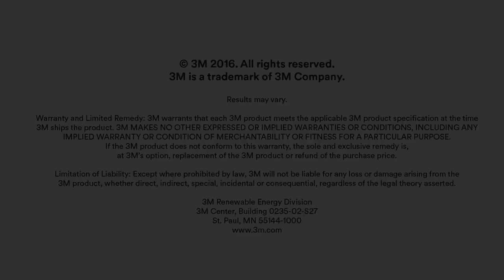Window Film Benefits: Scottsdale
Enjoy added privacy, security, reduced glare, and improved comfort. Invest in window film for your Scottsdale home or building today.